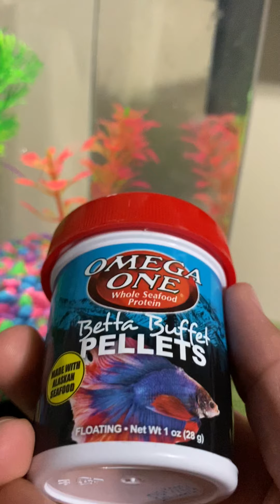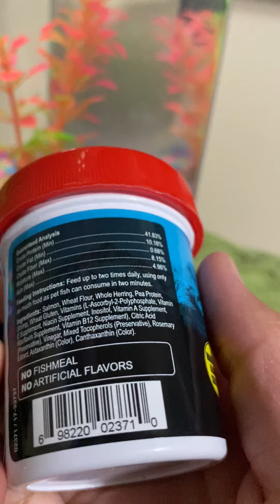My new twin tail half moon betta fish.